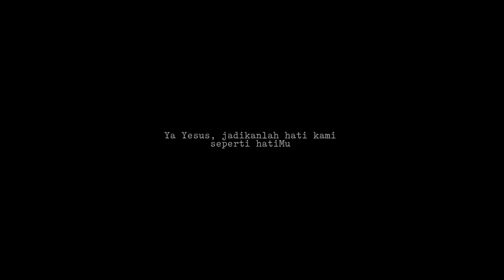Belajar Ilmu Sejati #159: Berpuasa Sebagai Tindakan Cinta, Jumat 19 Februari 2021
umat, 19 Februari 2021
Hari Jumat sesudah Rabu Abu (Hari Pantang)

Doa Pembuka

Allah Bapa yang Mahakudus, bantulah kami membarui diri dengan tobat. Semoga usaha mati raga yang kami mulai dapat kami selesaikan dengan hati tulus ikhlas. Dengan pengantaraan Yesus Kristus, Putra-Mu, Tuhan kami, yang bersama dengan Dikau dalam persatuan Roh Kudus, hidup dan berkuasa, Allah, sepanjang segala masa. Amin.

Inilah Injil Yesus Kristus menurut Matius (9:14-15)

"Mempelai itu akan diambil dari mereka dan pada waktu itulah mereka akan berpuasa."

Sekali peristiwa datanglah murid-murid Yohanes kepada Yesus, dan berkata, “Mengapa kami dan orang Farisi berpuasa, tetapi murid-murid-Mu tidak?” Jawab Yesus kepada mereka, “Dapatkah sahabat-sahabat mempelai laki-laki berdukacita selama mempelai itu bersama mereka? Tetapi waktunya akan datang mempelai itu diambil dari mereka, dan pada waktu itulah mereka akan berpuasa.”

Berbahagialah orang yang mendengarkan sabda Tuhan dan tekun melaksanakannya
U. Sabda-Mu adalah jalan, kebenaran dan hidup kami.